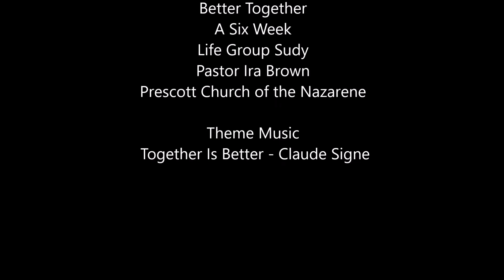Week 4 Better Together Life Group Video